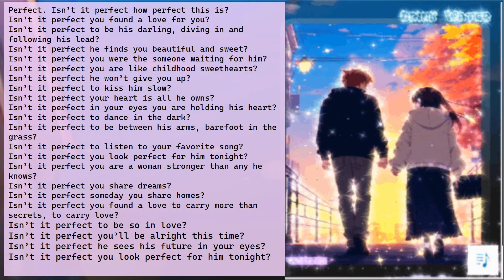Nightcore Perfect Love Subliminal (Ed Sheeran)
Subliminal Statements Used:
Perfect. Isn’t it perfect how perfect this is?
Isn’t it perfect you found a love for you?
Isn’t it perfect to be his darling, diving in and following his lead?
Isn’t it perfect he finds you beautiful and sweet?
Isn’t it perfect you were the someone waiting for him?
Isn’t it perfect you are like childhood sweethearts?
Isn’t it perfect he won’t give you up?
Isn’t it perfect to kiss him slow?
Isn’t it perfect your heart is all he owns?
Isn’t it perfect in your eyes you are holding his heart?
Isn’t it perfect to dance in the dark?
Isn’t it perfect to be between his arms, barefoot in the grass?
Isn’t it perfect to listen to your favorite song?
Isn’t it perfect you look perfect for him tonight?
Isn’t it perfect you are a woman stronger than any he knows?
Isn’t it perfect you share dreams?
Isn’t it perfect someday you share homes?
Isn’t it perfect you found a love to carry more than secrets, to carry love?
Isn’t it perfect to be so in love?
Isn’t it perfect you’ll be alright this time?
Isn’t it perfect he sees his future in your eyes?
If my content blesses you and you feel like sending a tip, you may do so